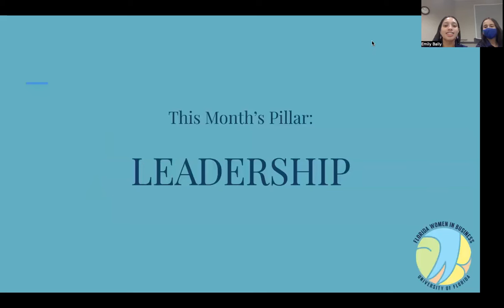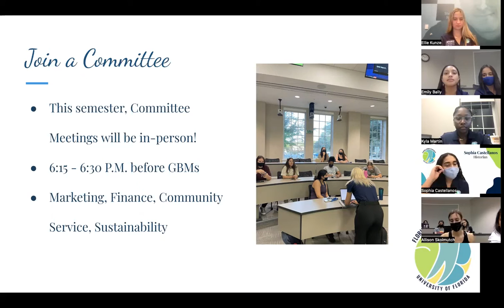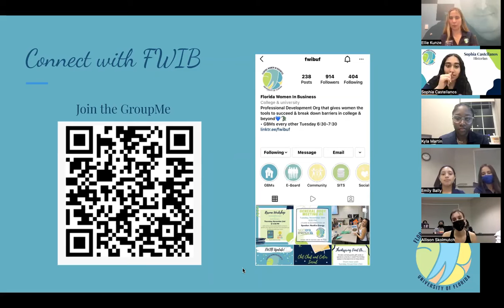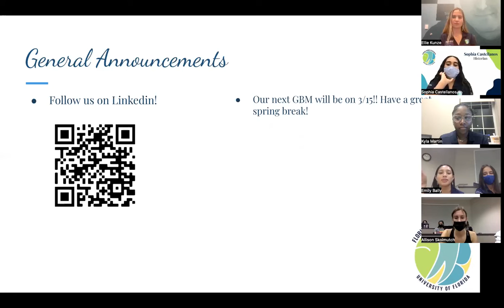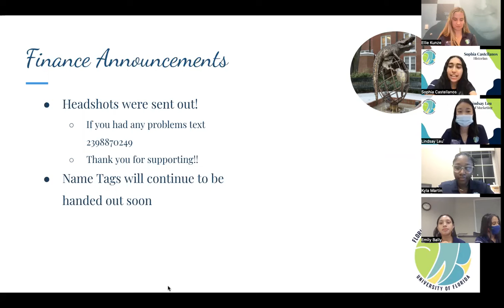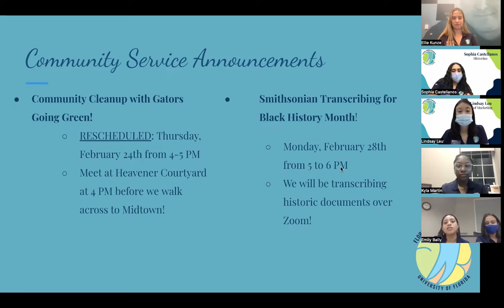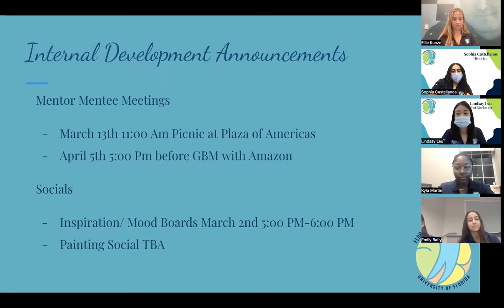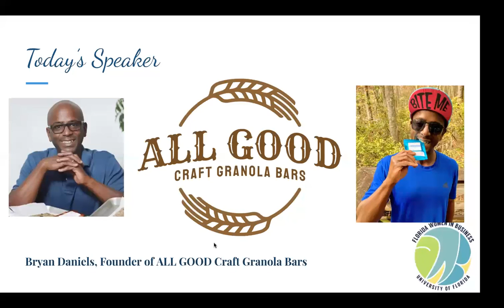GBM #9 - FWIB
Guest speaker from All Good Craft Granola Bars